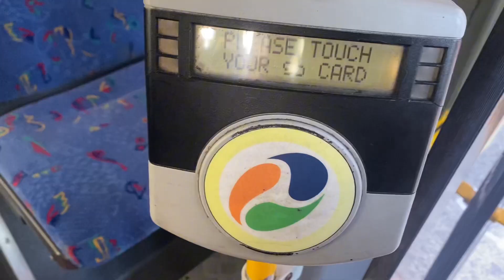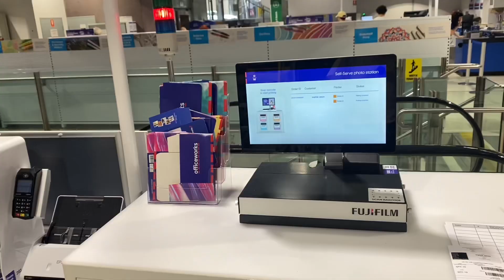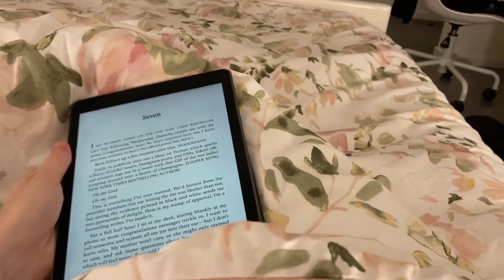Brisbane Diaries pt 2 - Starting Work and Moving In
Starting work at TAFE Queensland in Southbank and moving into Coorparoo